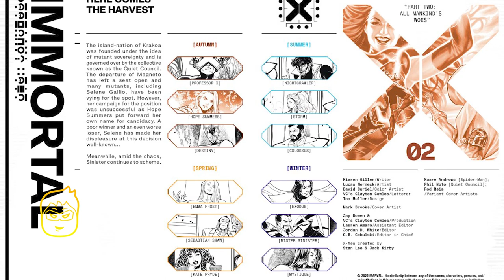Immortal X-Men: Hope Summers (issue 2, 2022)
In this video we will be going over, Immortal X-Men (issue 2, 2022). published by Marvel. All rights are owned by the respective companies.

EMERGENCY COUNCIL MEETING! Magneto leaving the council means big shoes need to be filled. Selene demonstrating her foot size by crushing the whole island beneath it is unorthodox, yet compelling. Can the Quiet Council resist?